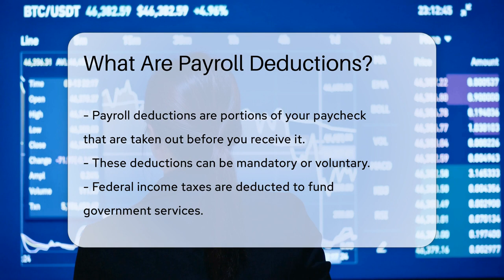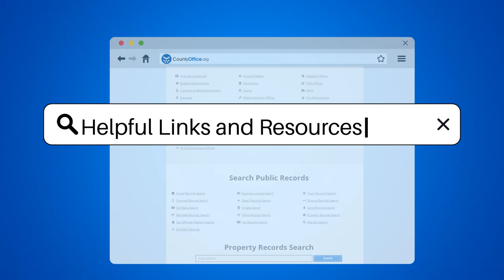What Are Payroll Deductions? - CountyOffice.org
What Are Payroll Deductions? Understanding your paycheck is crucial to managing your finances effectively. In our latest video, we delve into the intricacies of payroll deductions and how they impact your earnings. We explain the various types of deductions, both mandatory and voluntary, and how each one serves a specific purpose. From federal and state income taxes to Social Security and Medicare, we break down the essentials you need to know to take control of your financial future. We also touch on deductions for health insurance, retirement savings plans like 401(k)s, and other potential deductions such as union dues or wage garnishments. By the end of this video, you'll see that these deductions are not merely disappearing dollars, but rather crucial investments in your health, society, and retirement.